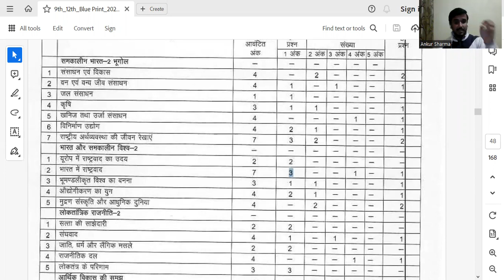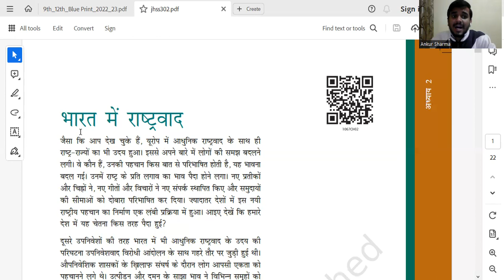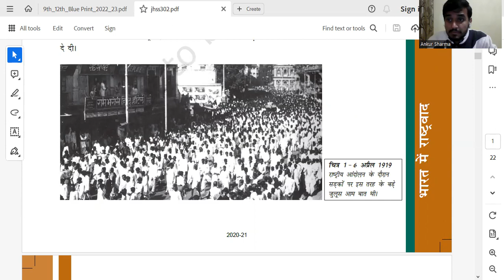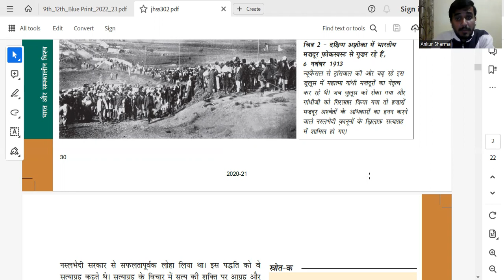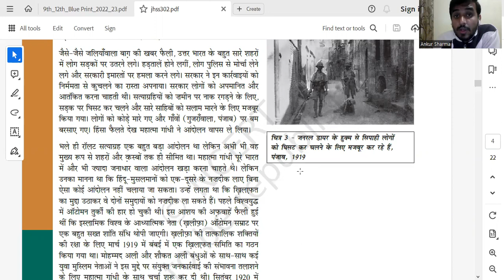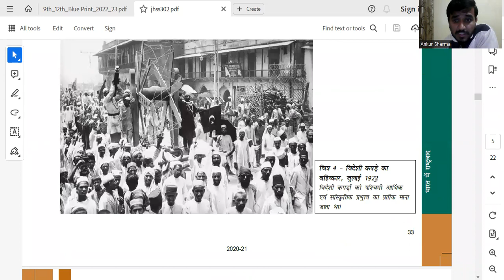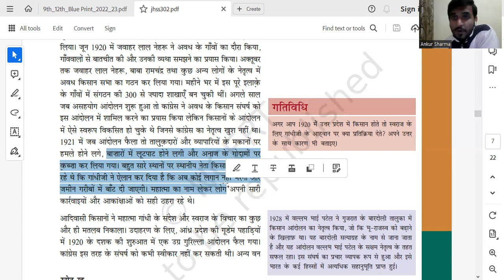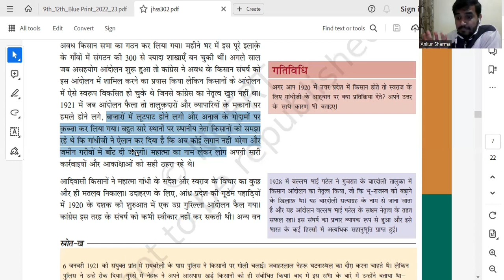Class 10th Online Class | Final Revision | Social Science | Part 53